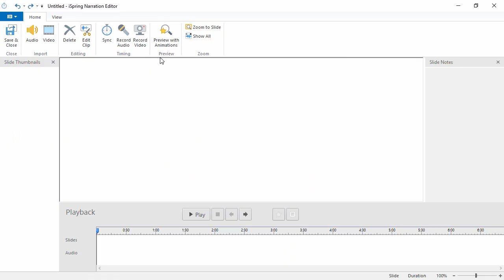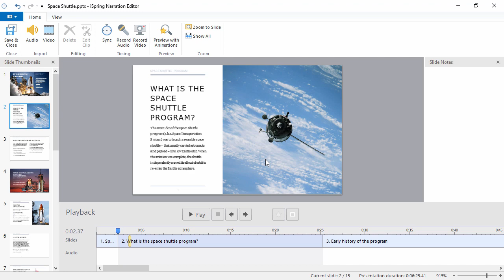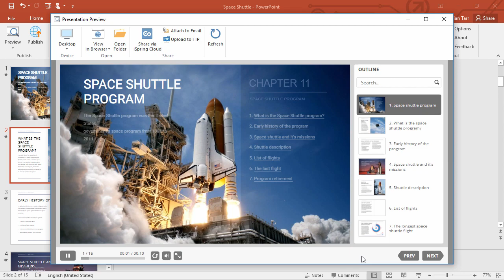How to Synchronize an Audio File and PowerPoint Presentation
This tutorial shows you how to synchronize an audio file and PowerPoint presentation.